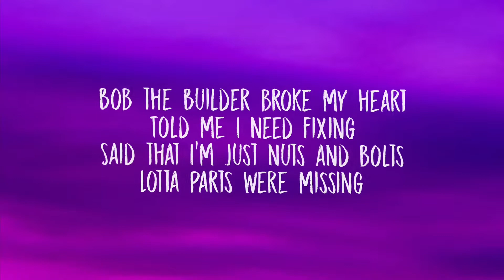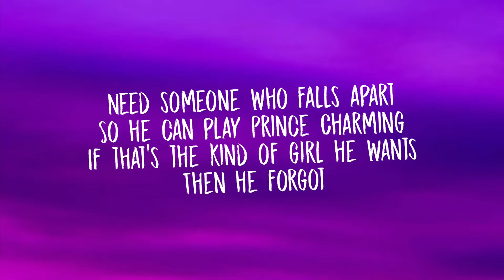Bella Poarch - Build a B*tch (Lyrics)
Bella Poarch - Build A B*tch (Lyrics) TikTok
This Ain't Build A B

Bella Poarch - Build A B*tch 🎤

Tell me I need fixing